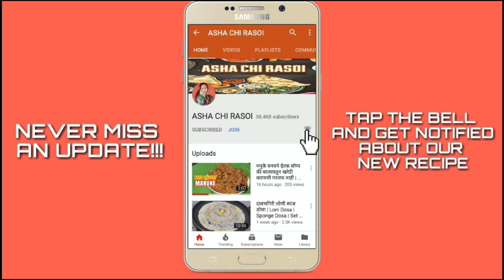सोप्या पद्धतीने बनवा बाजारसारखी आवळा कॅंडी | Aavla Sugar Candy | Simple Homemade Aavla Candy Recipe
साहित्य ( INGREDIENTS )
५०० ग्राम आवळा
५०० ग्राम साखर